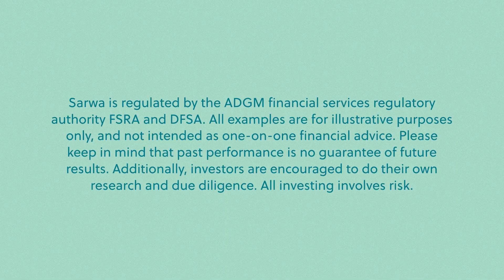The Hennaoui Family's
In this episode, Ali and Walaa Hennaoui talk about planning your finances as a young family with a newborn.

At Sarwa we help you invest in fully-diversified portfolios of low-cost index funds, based on your risk profile. We use cutting-edge technology to simplify the entire investing experience and provide you the best possible return. We do this by offering easy rebalancing, dividend reinvesting, and tax optimization - services that were very time consuming and complicated to do on your own or were only available to the ultra rich.